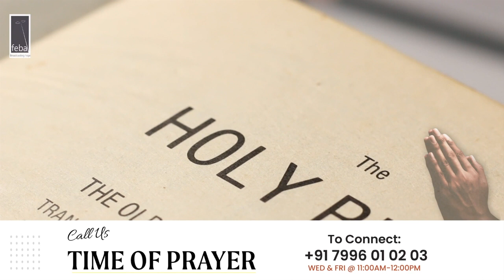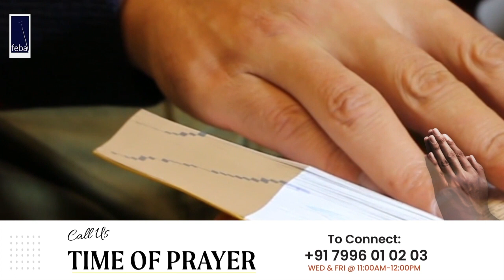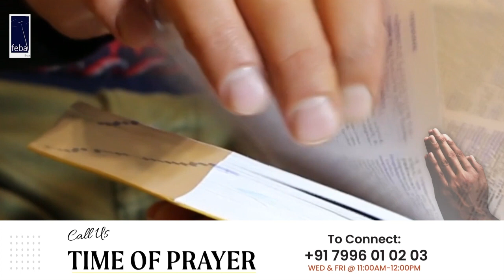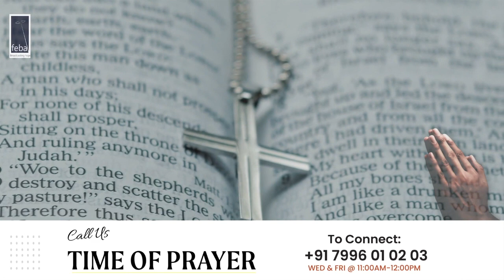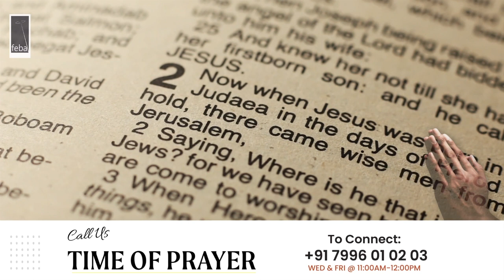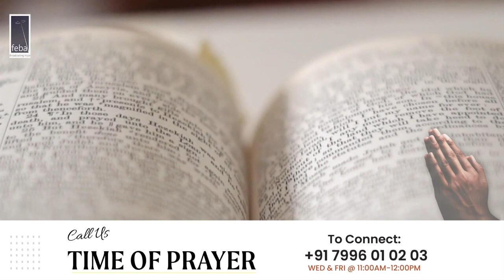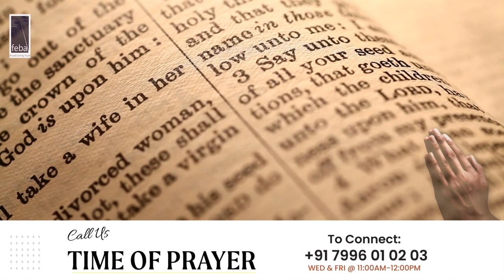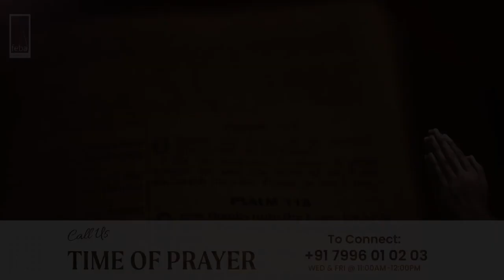Satyaveda Adhyayana (167) ಸತ್ಯವೇದ ಅಧ್ಯಯನ | 04th November 2023 | FEBA India